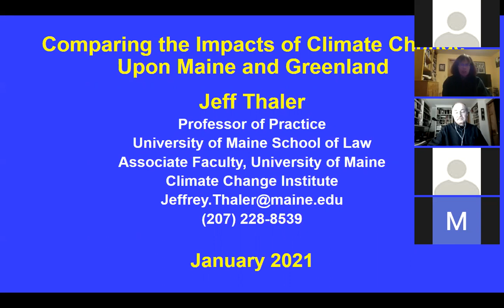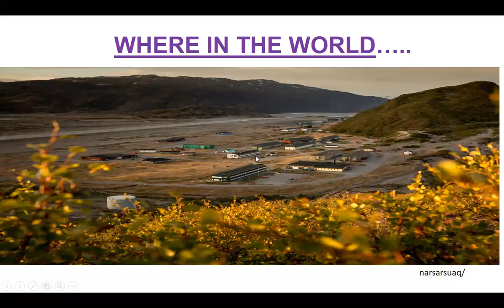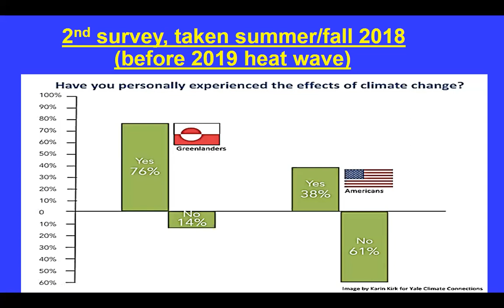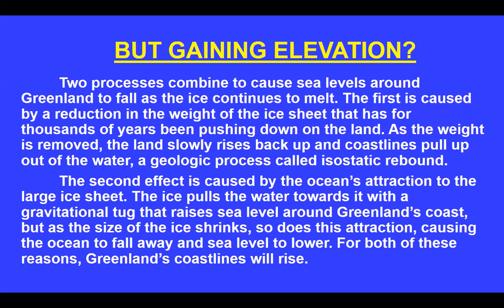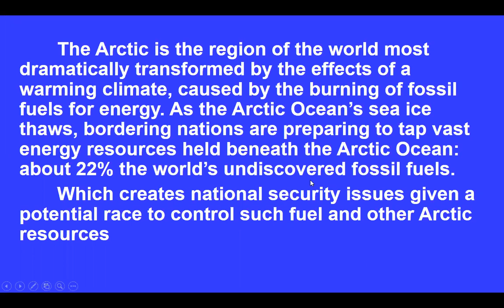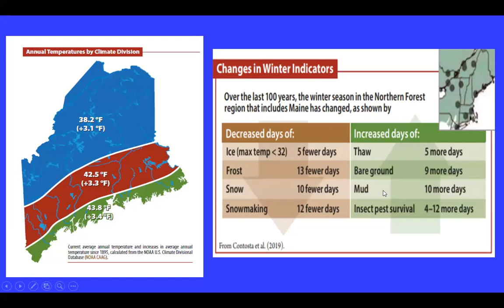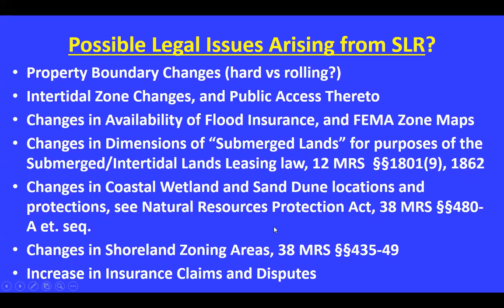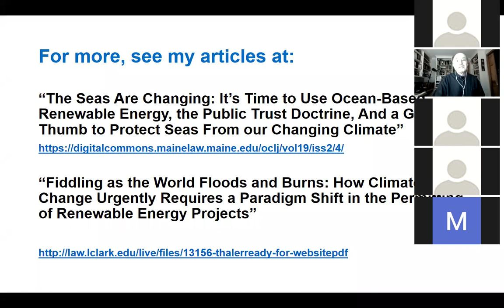Comparing the Impacts of Climate Change Upon Maine and Greenland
Even while most people are focused upon COVID-19, ongoing climatic changes fueled by our reliance upon fossil fuels are continuing to cause significant, long-term changes to economies and the environment. Maine and Greenland are each on the frontline of those climate changes, and have more in common than we realize. This talk will provide an overview of the impacts of change both in Greenland and Maine, and how each is attempting to plan and respond.

Jeff Thaler is a professor of practice at the University of Maine School of Law, and the associate university counsel for environmental, energy, and sustainability projects for the University of Maine System. He is also an associate faculty member of the University of Maine’s Climate Change Institute.

This lecture was sponsored by Falmouth Memorial Library and Merrill Memorial Library as one of the Camden Conference Community Events leading up to the 34th annual Camden Conference, the Geopolitics of the Arctic, a Region in Peril.